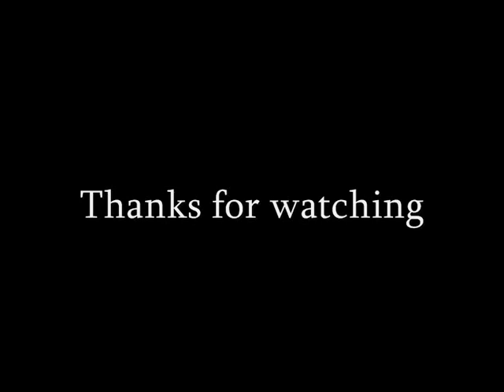MOHAA Walkthrough Mission 6 - Part 16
The sixteenth part of the sixth mission. Siegfried line, gathering the information from the radio